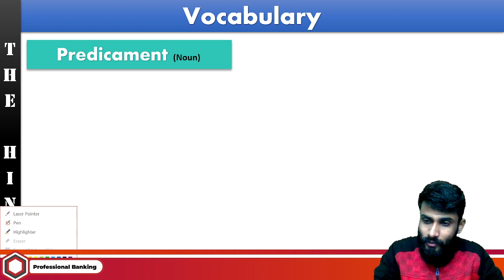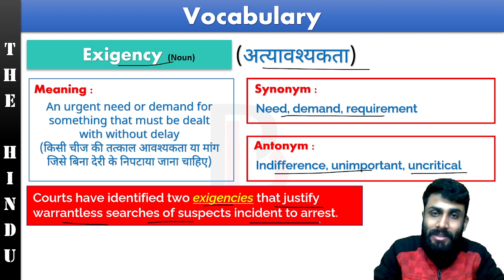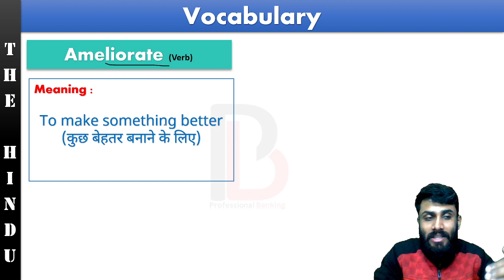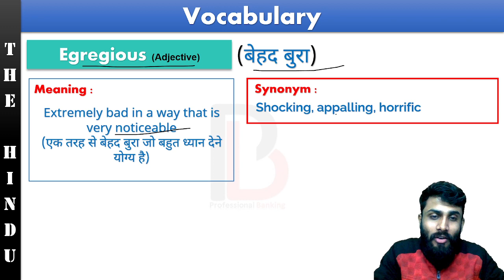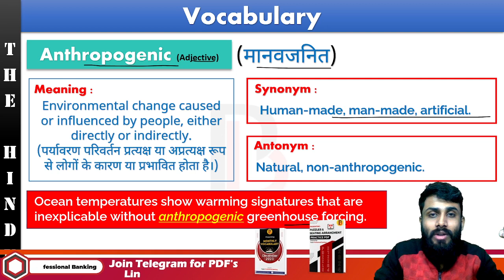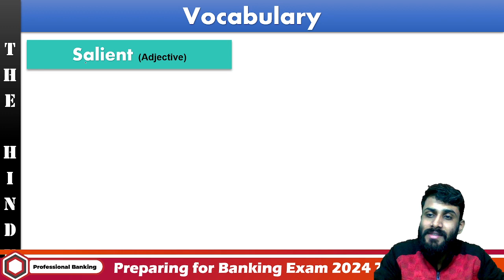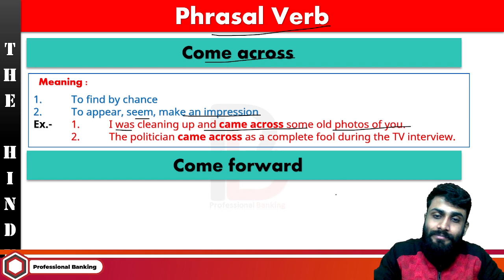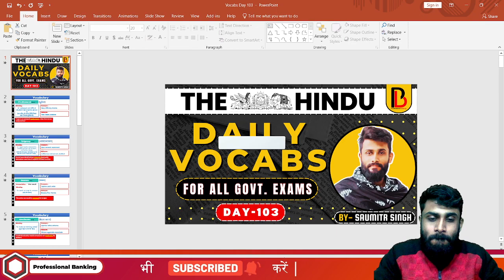The Hindu Daily Vocabulary Day 103 || 29th February, 2024 || Synonyms, Antonyms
The Hindu Daily vocabulary Day 103 || 29th February ,2024 vocab|| Synonyms, Antonyms || Bank, SSC, Railway and One Day Exam

If you are looking to grow in banking field then we are here to help you in all possible ways with good content and better techniques to follow in exams.

list=PLKb4oM5Xl6ukAHdvQzn6vi-LeftArVfXe

The Hindu Daily Vocabulary 28th February 2024
The Hindu Daily Vocabulary 29th February 2024
29 feb 2024 vocab
29 feb vocab
28th feb vocab
28th feb 2024 vocab
29th feb vocab
29th feb 2024 vocab
the hindu daily vocabs
daily vocab
the hindu vocabulary by professional banking,
english vocabulary,
the hindu vocabulary blackbook,
the hindu vocab analysis today,
the hindu vocab last month,